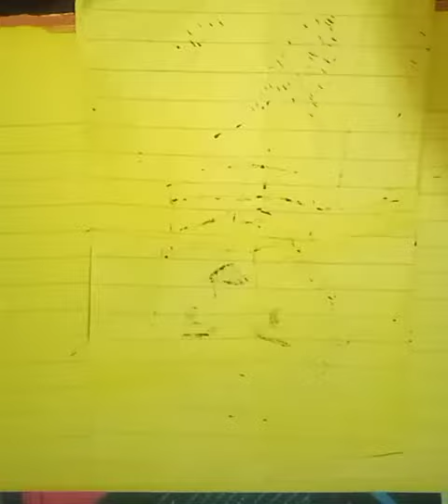Golden Kamuy - Osoma